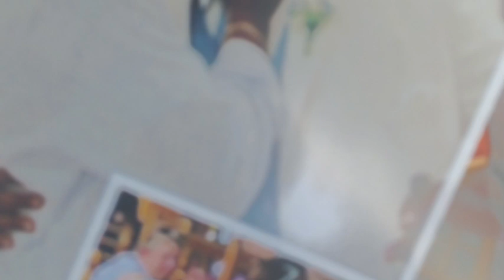Friends, with Love